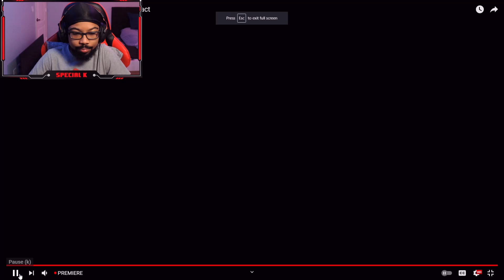THIS LOOKS AMAZING! | Genshin Impact 1.5 Patch Reaction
Code: K3ITH_T55 in the fortnite item shop